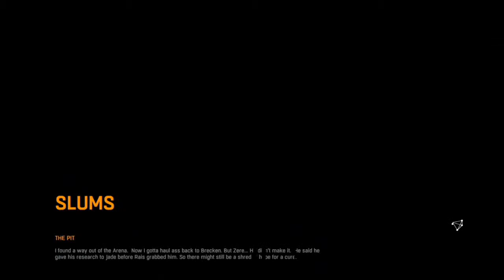All is Not Lost!!! Dying Light w/RANtheMAN #23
Today in this video we are playing: Dying Light
Hey guys if you enjoy the video be sure to hit the thumbs up button!! For some reason it means "Like" or something like that!!

Steam: yt_rantheman  add me!!